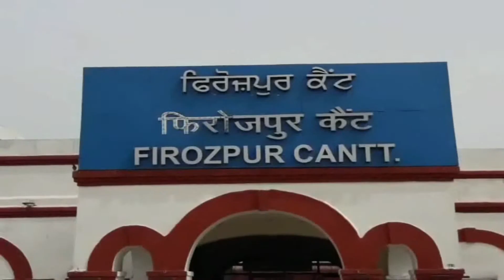रेलवे मैनेजर को जैश ए मुहम्मद आतंकवादी संगठन की तरफ से मिला धमकी भरा पत्र